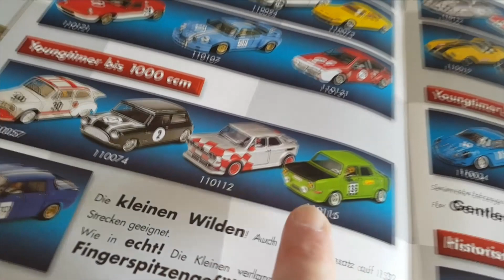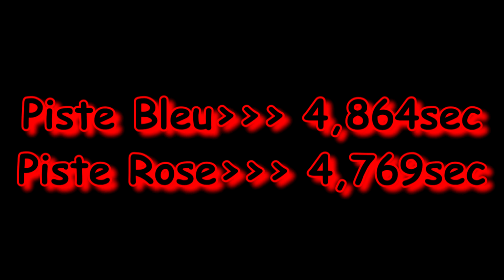#2 Test Simca 1000 White-Point 1/24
piste Bleue 4,864sec
piste Rose 4,769sec